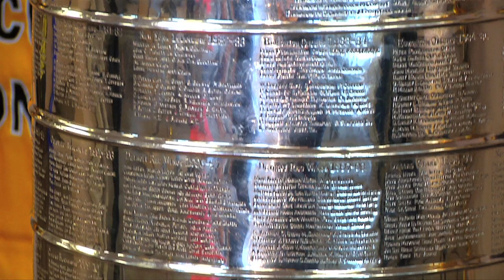Jacobs Family brings the Stanley Cup to visit Buffalo - Boston Bruins - Delaware North Companies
Delaware North Companies Chairman and Boston Bruins owner Jeremy Jacobs brings the Stanley Cup to Buffalo, New York. Buffalo is the headquarters for Delaware North, a global hospitality leader. All employees were invited to have their pictures taken with the Stanley Cup by a professional photographer.